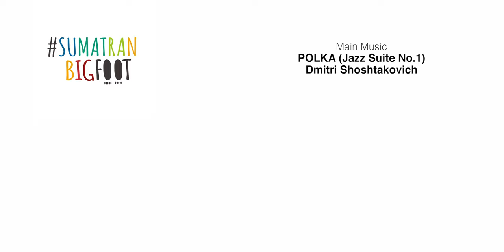Review - YANG TAK TERGANTIKAN (2021) Lulu Tobing harus banyak main film!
Free-Spoiler Yang Tak Tergantikan (2021) Bahasa Indonesia.
Dibintangi oleh Lulu Tobing, Dewa Dayana, Yasamin Jasem, & Maisha Kanna

Ditulis oleh Gunawan Raharja, Herwin Novianto
Disutradarai oleh Herwin Novianto